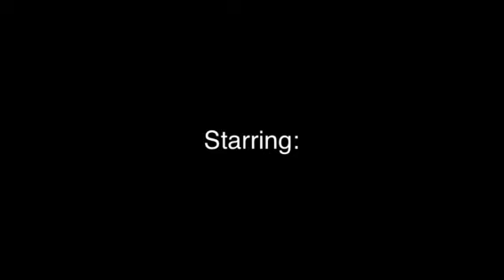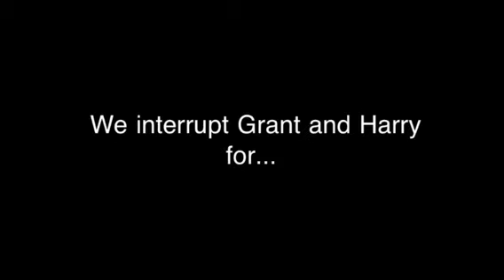Episode 3: Hangerman in The Ballad of Dubstep and Skrillex!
In this episode, Grant and Harry have guest stars like Jack, Harrison's insanely funny brother, Grant's speedy friend Zach, and Emma finally appears!